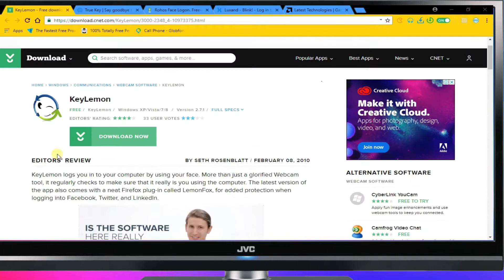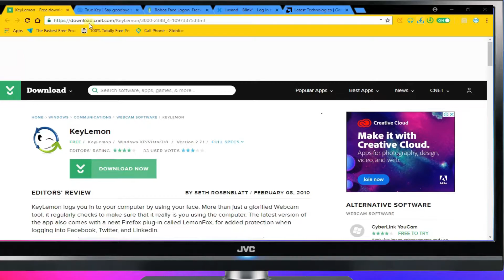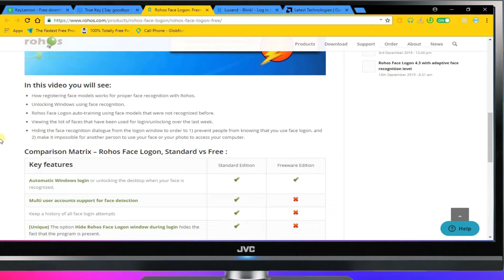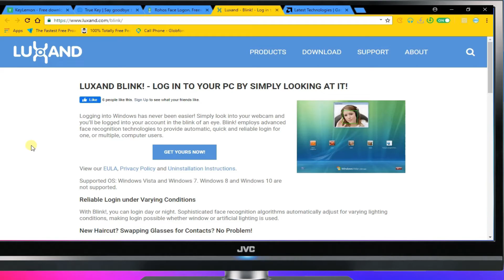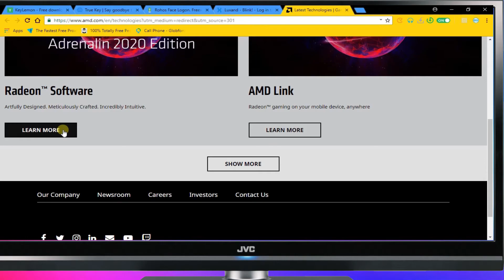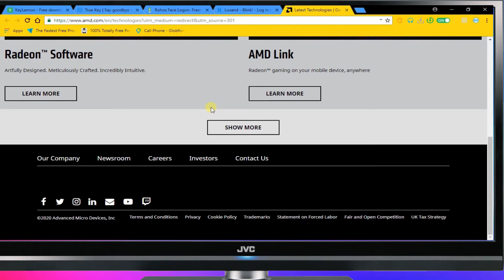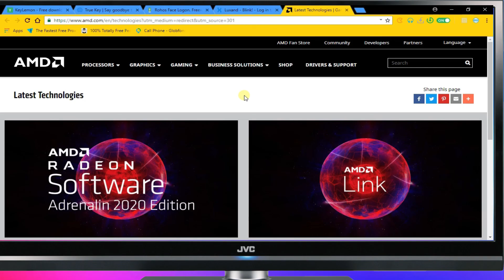Best 5 face recognition softwares for Windows 10 in telugu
Best 5 face recognition softwares for Windows 10